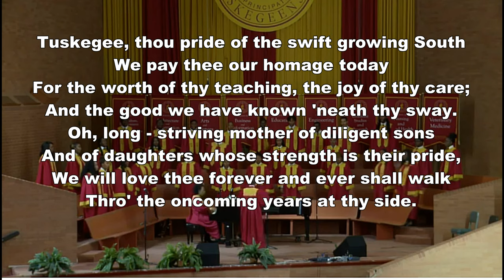The Tuskegee Song - with lyrics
In honor of Tuskegee University's 25th Anniversary in 1906, Paul Laurence Dunbar was asked by Founder, Booker T. Washington, to write a poem capturing the Tuskegee spirit.  A melody suggested by Dunbar was replaced at a later time by the present tune composed by Nathaniel Clark Smith, Tuskegee Band Director (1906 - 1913).  In 2018, the Tuskegee Golden Voices Choir recorded this rendition.  In 2019 Melvin I. Todd, Tuskegee Class of 1969,  added the lyrics.